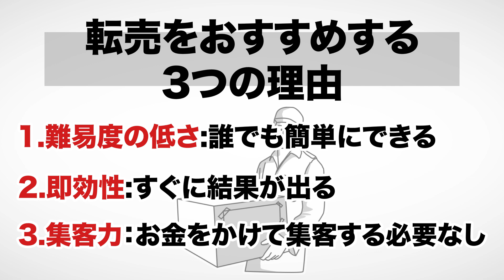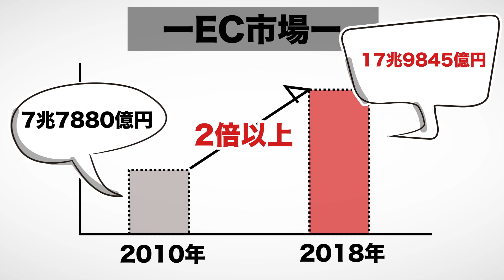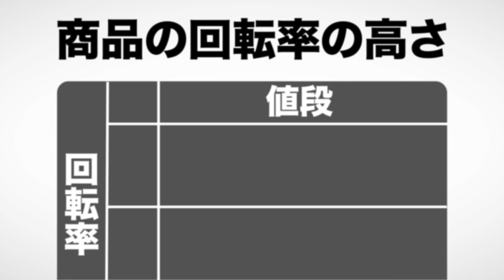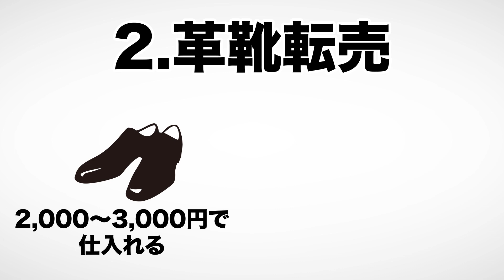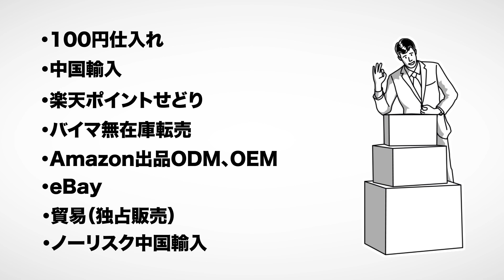【10分で解説】初月から10万円を稼ぐ メルカリ転売術（森貞仁 / 著）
初月から10万円を稼ぐ メルカリ転売術（森貞仁著 / 総合法令出版）

今回は森貞仁さんの『初月から10万円を稼ぐ メルカリ転売術』を解説します。

毎日のスキマ時間を使って副業したい方、「物販」がオススメです！

00:00 オープニング
00:22 転売をオススメする3つの理由
01:14 フリマアプリの市場規模
02:48 いくらの値段をつければよいか
04:29 色々な仕入れノウハウ
09:19 物販は誰でも結果が出る！

⬛関連動画

【12分で解説】最高の働き方 理想の人生は「脱サラ」の先にある（金川顕教 / 著）

【8分で解説】【情報編】死ぬまで仕事に困らないために20代で出逢っておきたい100の言葉（千田琢哉 / 著）

【9分で解説】売れるもマーケ 当たるもマーケ — マーケティング22の法則 前編（アル・ライズ , ジャック・トラウト/ 著）

【13分で解説】ブルー・オーシャン戦略———競争のない世界を創造する 前編（W・チャン・キム , レネ・モボルニュ / 著）

1. 商品が事前の記載説明と違っている場合
2. 商品の品質が著しく粗悪なもの
3. 不具合により購入された商品をダウンロードできない場合。